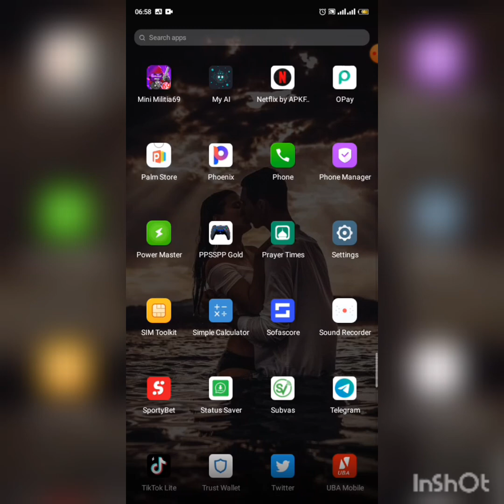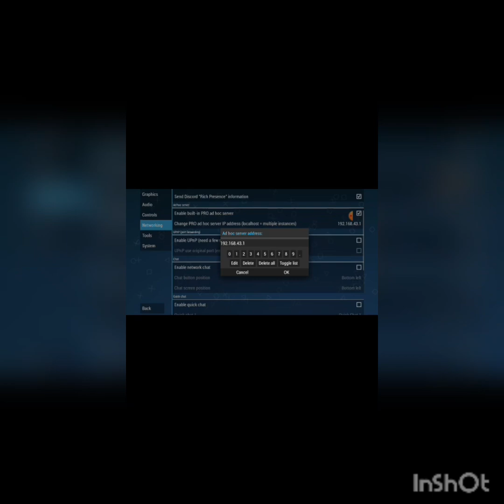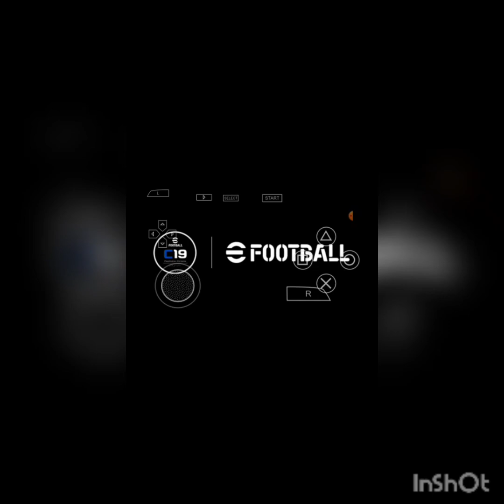How to play multiplayer on ppsspp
This video is for setting up multiplayer on PPSSPP